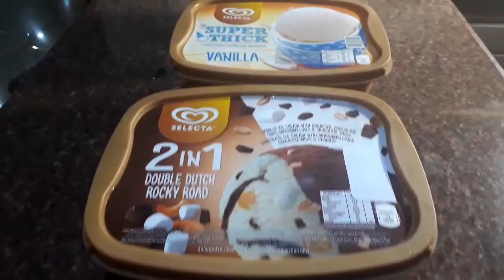MASSIVE ICE CREAM EATING MUKBANG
Hello hello  GOODMORNING GOODMORNING to the WORLD!

Hello mga KASAPSAP samahan nyo po kami kumain ng ice cream sa tag-init! Summer refreshing.
"Life is like an ice cream, it will melt either you taste it or waste. So don't waste your life try to taste each and every flavor of your life."

Thank you guys  and i Love you,,Godbless Everyone!